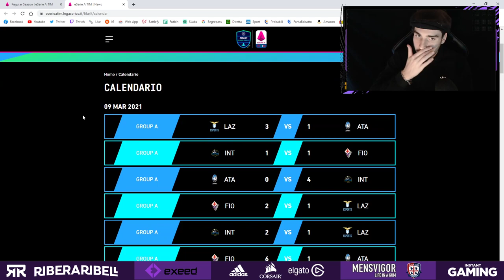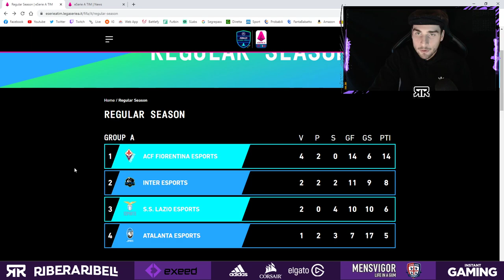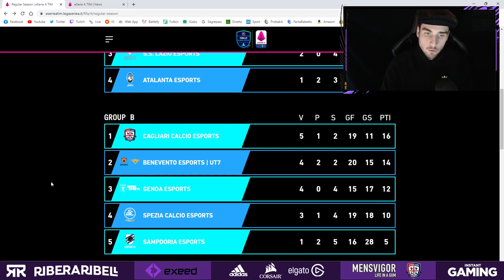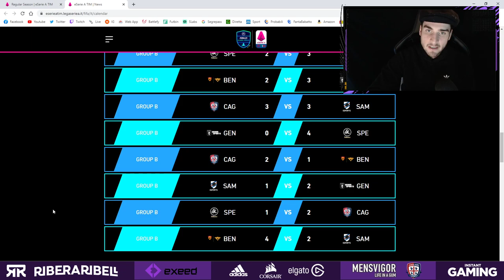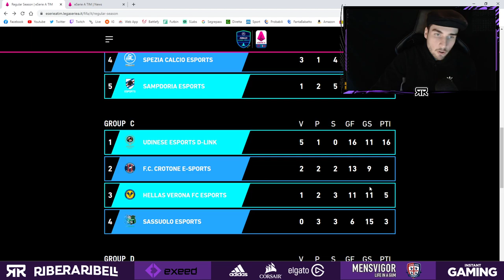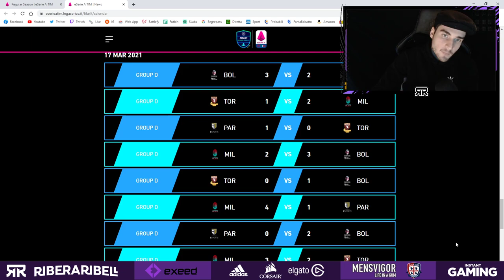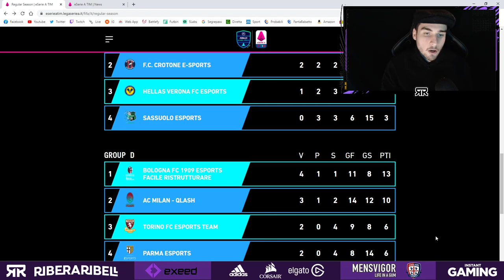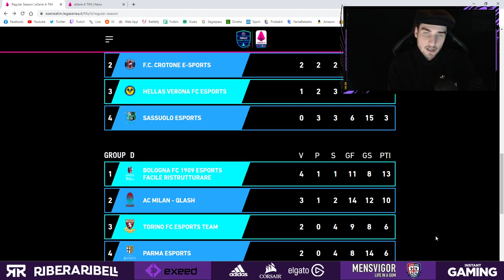ESERIE A TIM RECAP! || RISULTATI GIRONI E ACCOPPIAMENTI PLAYOFFS! || FIFA 21